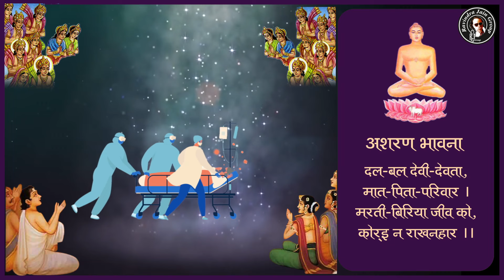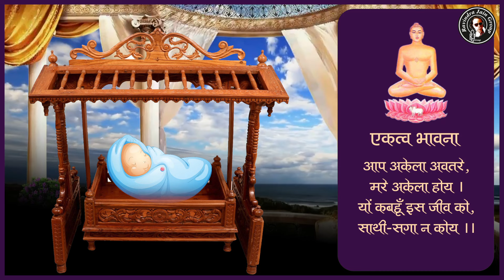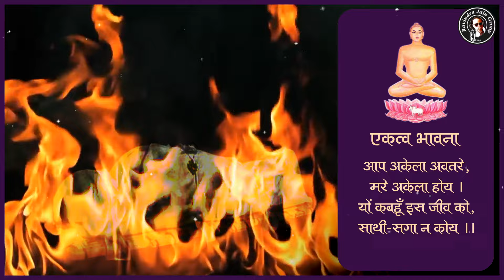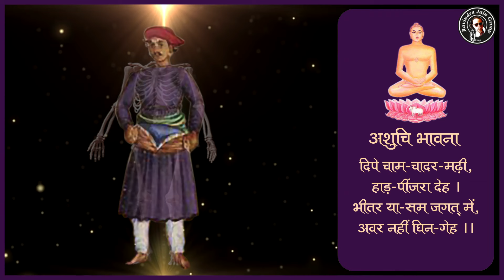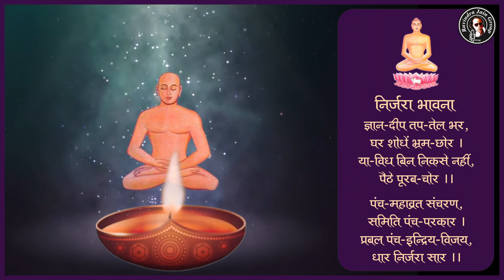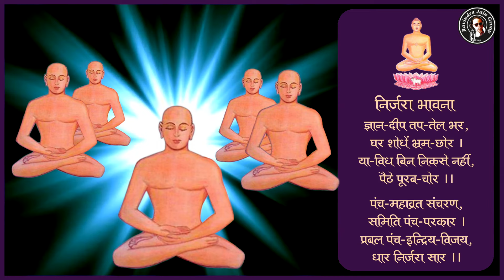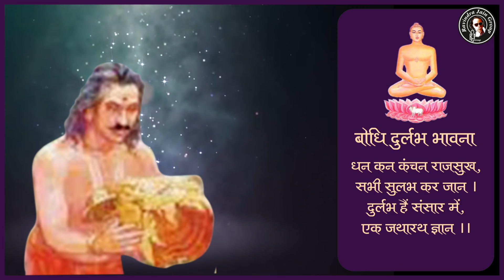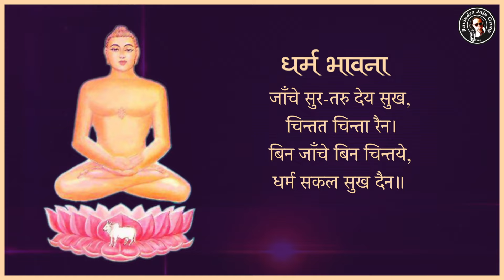Barah Bhavna - Life's Bitter Truths (Jeewan Ka Kadwa Sach) | Ravindra Jain | Jain Bhajans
Listen to "Barah Bhavna" song on your favorite streaming platforms :-

जीवन का वास्तविक दर्शन सभी धर्मों में एक ही है। अपने अपने दृष्टिकोण से हमारे पूर्वजों ने इसे देखा और जन-जन तक पहुंचाया। जैनागम जीवन के गूढ़तम तत्वों का साक्षात दर्शन कराने वाला बहुत ही व्यापक दृष्टिकोण रखने वाला और यथार्थ ज्ञान कराने वाला धर्म है। ये बारह भावनाएं यद्यपि जैन धर्माचार्यों द्वारा जनमानस तक पहुंची हैं परंतु ये हर मनुष्य के जीवन की अकाट्य सच्चाई है।

        इन 12 भावनाओं से संसार का कोई भी जीव अछूता नहीं है, यह सार्वभौमिक सत्य हर किसी पर एक जैसा लागू होता है।

             आरजे ग्रुप द्वारा प्रस्तुत है जन जन के जीवन से जुड़ी ये 12 भावनाएं जिनको जान लेने पर, मन से मान लेने पर जीवन जीने का दृष्टिकोण बदल जाता है और मनुष्य सुख शांति और संतोष का अनुभव करता है।

       आप भी इन 12 भावनाओं को सुनिए, मन में धारण करिए और इस नश्वर जीवन का विचार करके स्वस्थ सुखी और संतुष्ट रहिए।

Across the globe, we see various kinds of people with various kinds of upbringing, experiences, and lives follow different religions that teach similar messages.

These religions have been a part of our culture since the beginning and are a big part of a large number of people's lives.

As we get to read and learn in these religions, the teachings all are from different perspectives, and in a similar sense, Jainism's 'Barah Bhavna' is a set of sayings that speak the bitter truth about life.

These truths can be applied to all types of living beings as they are what life is truly made out of!

These 12 truths are humbling in their nature and impart wisdom and perspective to us, giving us a profound sense of not only ourselves but also our lives.

Join us today in listening to these 12 truths of life on the Ravindra Jain Group YouTube channel.

Lyrics:
राजा राणा छत्रपति, हाथिन के असवार।
मरना सबको एक दिन, अपनी-अपनी बार॥

दल बल देवी देवता, मात-पिता परिवार।
मरती बिरियाँ जीव को, कोऊ न राखन हार॥

दाम बिना निर्धन दुखी, तृष्णा वशधनवान।
कहूँ न सुख संसार में, सब जग देख्यो छान॥

आप अकेला अवतरे, मरैअकेला होय।
यो कबहूँ इस जीव को, साथी सगा न कोय॥

जहाँ देह अपनी नहीं,तहाँ न अपना कोय।
घर सम्पत्ति पर प्रगट ये, पर हैं परिजन लोय॥

दिपै चाम-चादरमढ़ी, हाड़ पींजरा देह।
भीतर या सम जगत में, और नहीं घिन गेह॥

मोह नींदके जोर, जगवासी घूमें सदा।
कर्म चोर चहुँ ओर, सरवस लूटैं सुध नहीं॥

सत्गुरु देय जगाय, मोह नींद जब उपशमैं।
तब कछु बनहिं उपाय, कर्म चोर आवत रुकैं॥

ज्ञान-दीप तप-तेल भर, घर शोधै भ्रम छोर।
या विधि बिन निकसैं नहीं, पैठे पूरबचोर॥

पंच महाव्रत संचरण, समिति पंच परकार।
प्रबल पंच इन्द्रिय विजय, धारनिर्जरा सार॥

चौदह राजु उतंग नभ, लोक पुरुष संठान।
तामें जीव अनादितैं,भरमत हैं बिन ज्ञान॥

धन कन कंचन राजसुख,सबहि सुलभकर जान।
दुर्लभ है संसार में, एक जथारथ ज्ञान॥

जाँचे सुर-तरु देय सुख, चिन्तत चिन्ता रैन।
बिन जाँचे बिन चिन्तये, धर्म सकल सुख दैन॥

कवि - पं.श्री भूधरदास जी